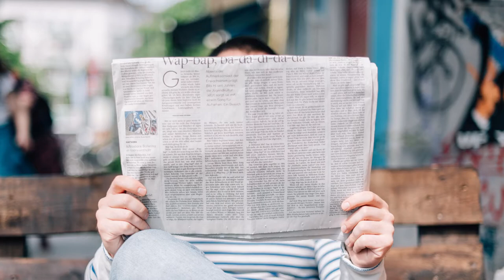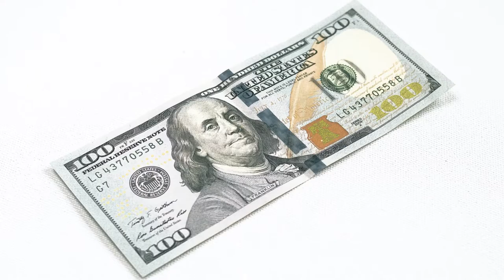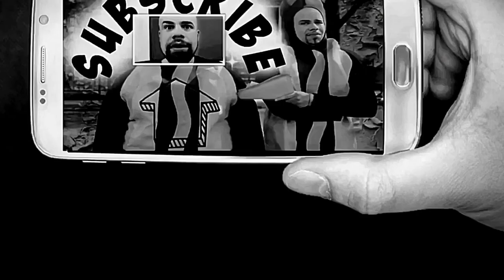Are The 90s Back? NEW Beavis and Butthead and MORE!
Are The 90s Back? Beavis and Butthead  New Show and Teenage Mutant Ninja Turtles Movie!

Are The 90s coming back on TV and The Big Screen? Are 90s trends and 90s Show destined to make a come bacK? Is this the decade of Generation X? The New Beavis and Butthead Show and Teenage Mutant Ninja Turtles Movie

In this video I share my thoughts and reactions regarding the news that classic 90s Retro TV shows will be returning to TV screens and Movie Theaters: Including Seth Green Producing a New Teenage Mutant Ninja Turtles CGI Film. Mike Judge returning with a new Beavis and Butthead TV Series on Comedy Central. Jodie a Daria spin-off premiering on Comedy Central. Warner Bros The Anamaniacs and Pinky and The Brain coming back to Hulu

Photo Credit:

Photo by Morning Brew on Unsplash
Photo by Diego González on Unsplash
Photo by Diego Passadori on Unsplash
Photo by Dimitri Houtteman on Unsplash
Photo by Roman Kraft on Unsplash
Photo by Precondo CA on Unsplash
Photo by Sandy Millar on Unsplash
Photo by averie woodard on Unsplash
Photo by Melvin Thambi on Unsplash
Photo by Priscilla Du Preez on Unsplash
Photo by Victoria Heath on Unsplash
Photo by Papaioannou Kostas on Unsplash
Photo by Devin Avery on Unsplash
Photo by Jude Beck on Unsplash

Mike Judge Photo Credit:

Description
English: Mike Judge at the 2011 Comic Con in San Diego
Date
21 July 2011
Source
Own work
Author
Gage Skidmore
Permission
Must attribute to Gage Skidmore if used elsewhere, other than on Wikimedia and its projects.

Seth Rogen Photo Credit:
Description
English: Seth Rogen speaking at the 2017 San Diego Comic-Con International in San Diego, California.
Date
21 July 2017
Source
Own work
Author
Gage Skidmore
Permission

Tracee Ellis Ross Photo Credit:

Description
English: Tracee Ellis Ross at the 46th NAACP Image Awards
Date
9 December 2014, 10:35:46
Source
Author
Mingle Media TV

Video Equipment I use to make my videos:
The Camera I use
The Lens I use on my camera